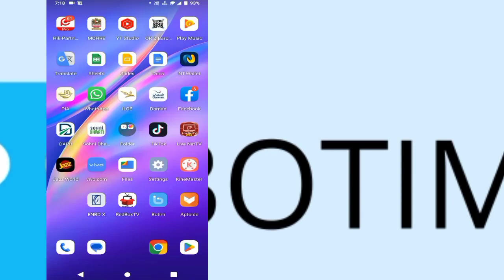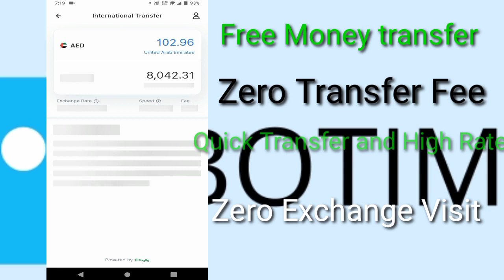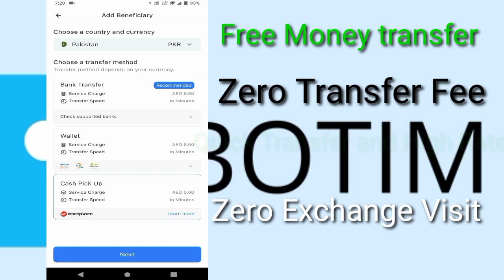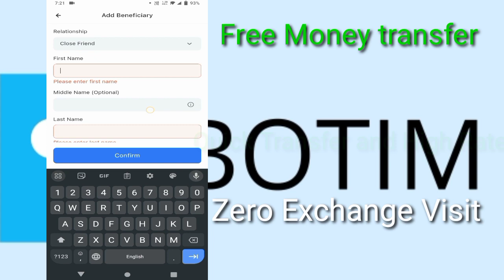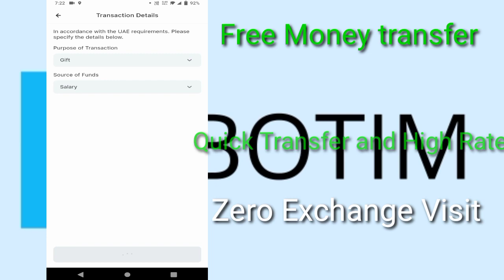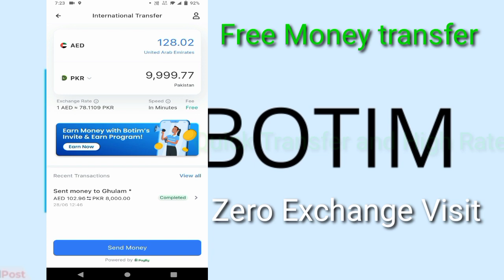How to Tranfer Money with zero fee Fast by using Botim app with High Rate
in this video we are expalin how to transfer the fund internationaly by using botim app with out fee and exchange charges on lowest amount transfer which 370 Aed aor 100 Doller now you can transfer money quick and fast by using botim applicaiton to direct bank account or pick up cash or andy wellet like easy pasya or jazz cash